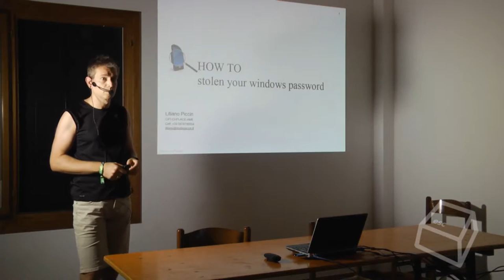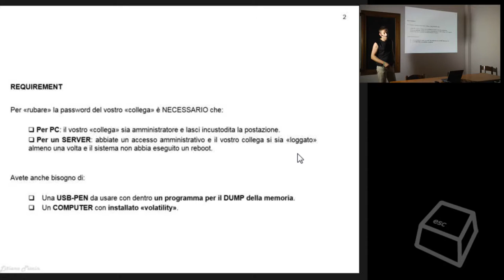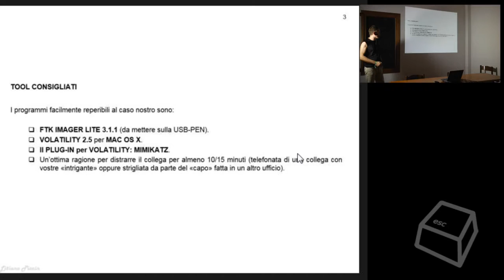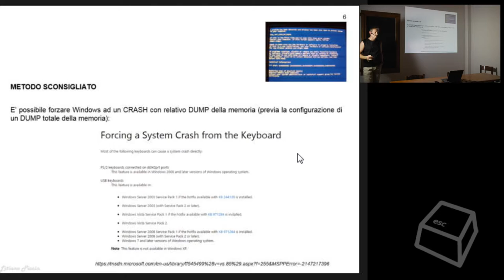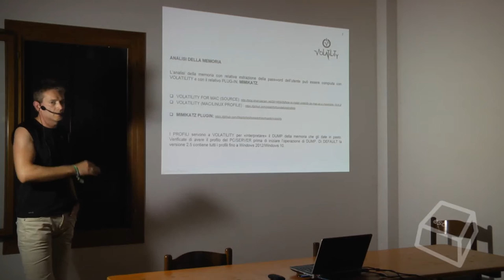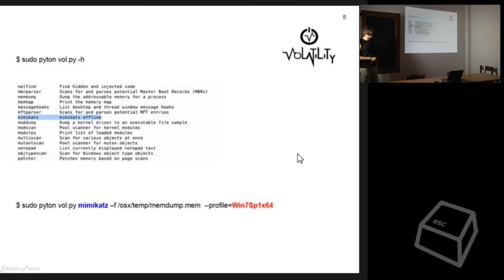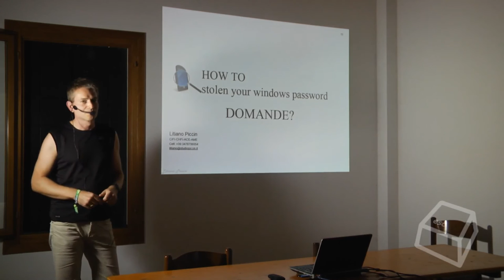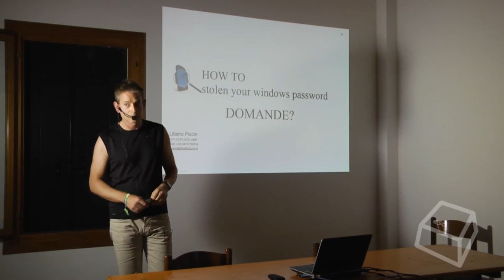Recuperare la Password di Windows in Pausa Caffè -Litiano Piccin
Stamattina devo fare un'attività su un server ma non ho l'accesso. Però il collega che ci va spesso ora è alla macchinetta del caffè. Un po' di Forensics magari mi può essere utile.